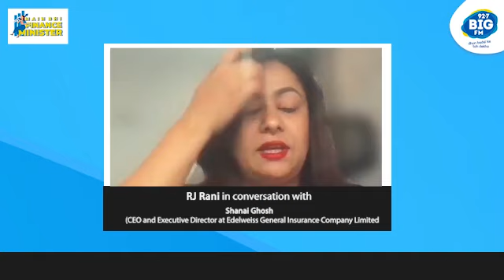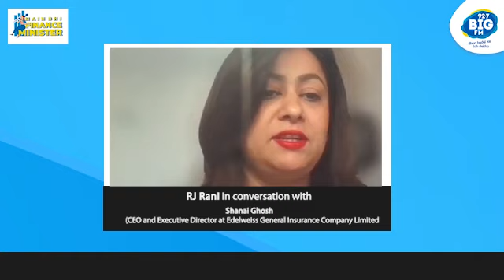Shanai Ghosh | Main Bhi Finance Minister with RJ Rani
92.7 BIG FM, India’s No. 1 FM Station with a presence spanning across 61 cities. The brand has taken FM as a medium of entertainment beyond the metros, to virgin markets, offering consumers and advertisers a new experience of this medium of entertainment. Within a short span of time, with distinctive content and innovative promotion, 92.7 BIG FM has established leadership in the FM space and firmly laid the foundation for an exciting future ahead.